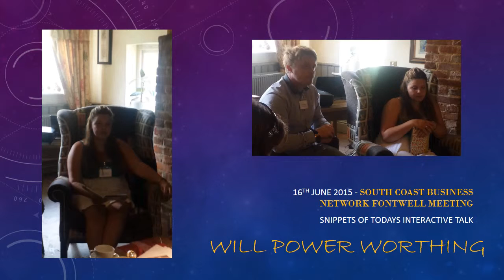Will Power Worthing - Snippets of their talk 16th june 2015 SCBN Network Meeting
James & Sian giving a talk from Will Power - Worthing
At one of our network meetings South Coast Business Networking runs a group on Facebook of over 1300 members and hold network meetings across the South Coast